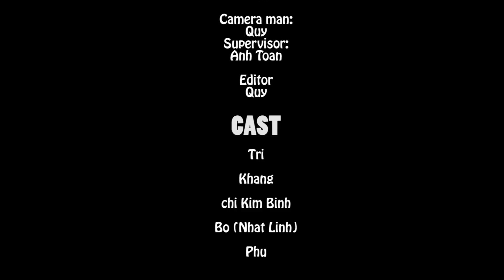Phim TN- made by Erik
Day la phim cua nhom 4 thieu nien Truong Minh Giang